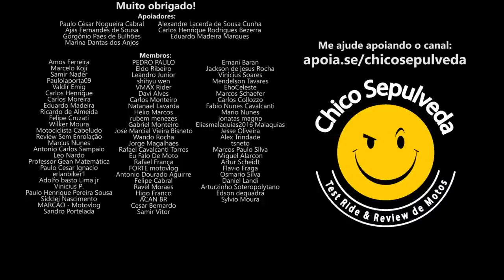Cuidado pra não perder a garantia da sua moto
Black Boots
Calçados com estilo, conforto e segurança